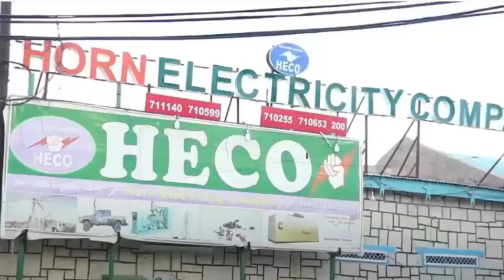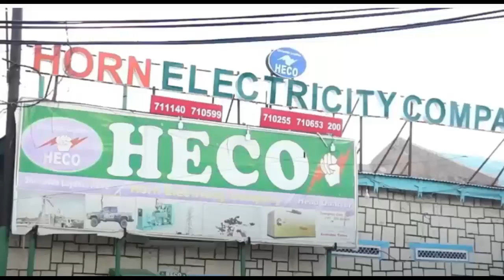Shirkadda laydhka ee Heco ayaa shaacisay Qiimo dhimista macaamiisha